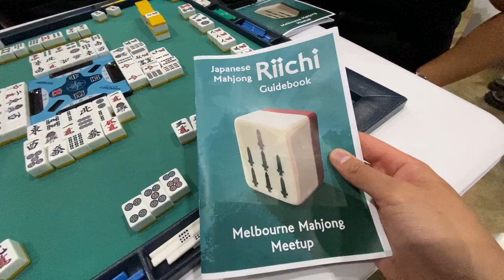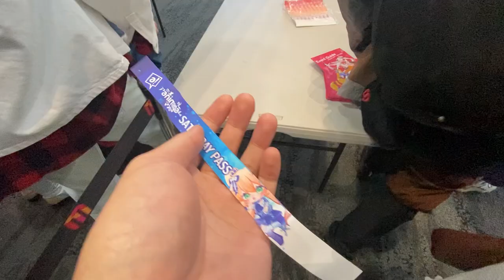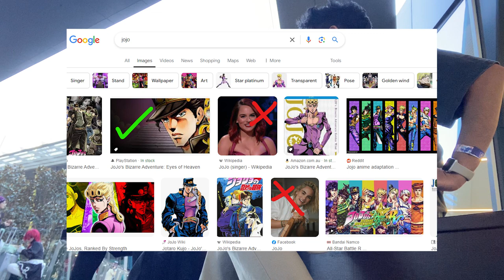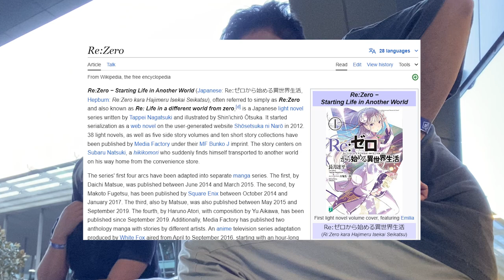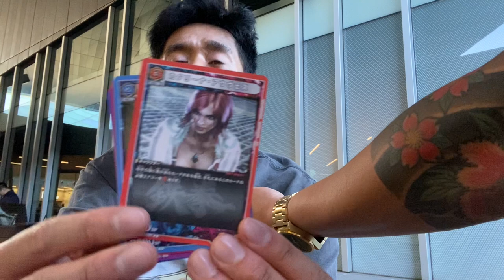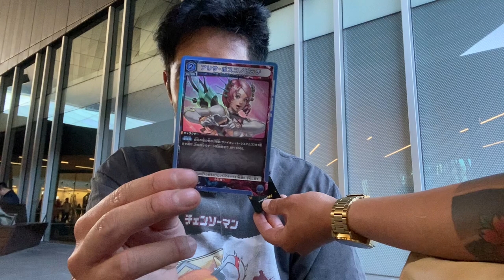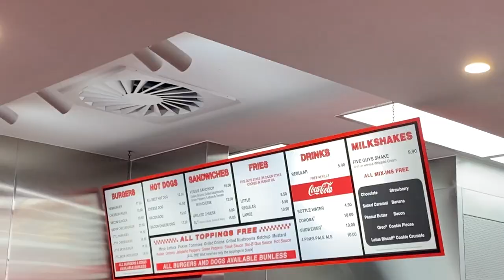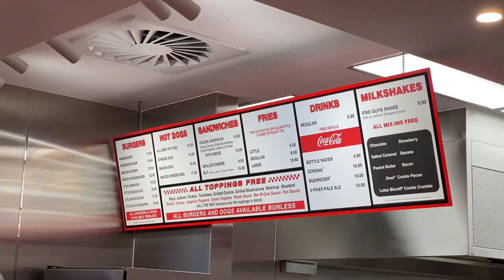Animaga 2024 - Melbourne Anime Convention | Random Vlog #4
In this vlog I head to Animaga 2024 here in Melbourne at the Melbourne Convention and Exhibition Centre. I meet up with my cousin and @TheBusMan85 and we check out what's good in the weeb scene. Then we eat Five Guys burgers.

00:00 Intro
00:56 Event recap
04:27 Tekken 7 Cards Opening
06:58 Rest of Animaga
07:52 Five Guys review / Outro